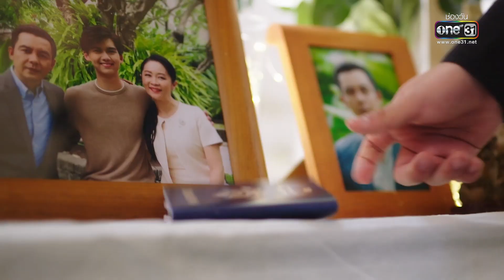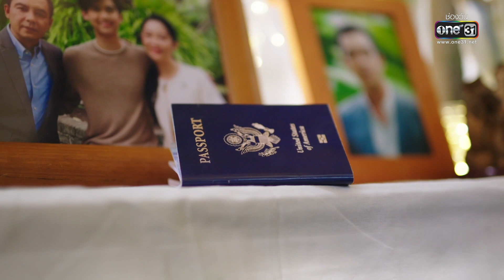แดดดี๊ที่ไม่ได้แปลว่าพ่อ แจ้งตายแจ้งเกิดในวันเดียวกัน | HIGHLIGHT สายรุ้ง EP.03 | 31 ส.ค. 65 | one31